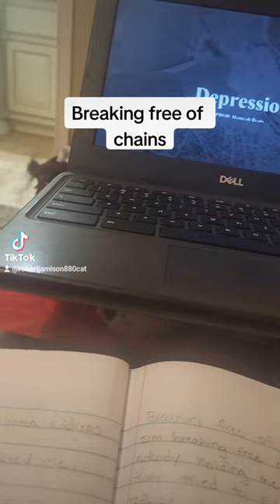Breaking free of chains